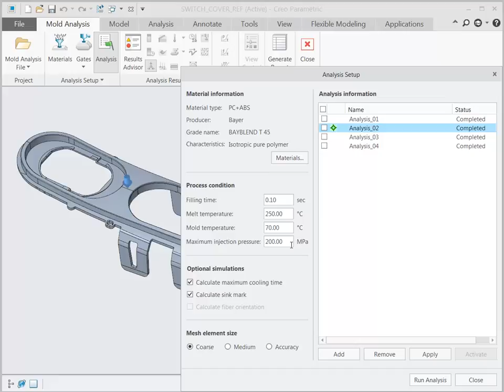Maximum Injection Pressure for Analysis in Creo Mold Analysis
You can set up a maximum pressure